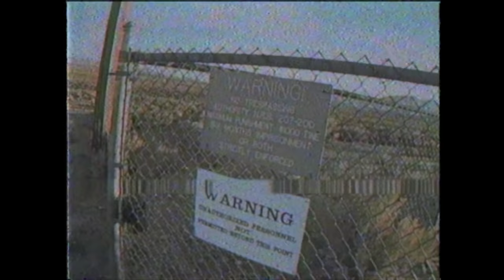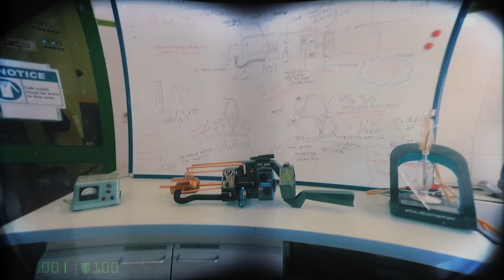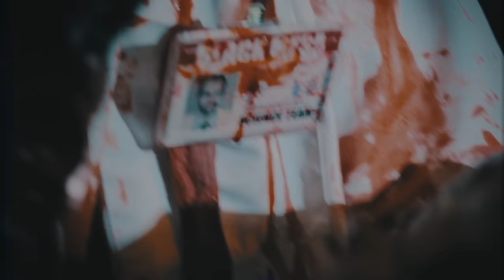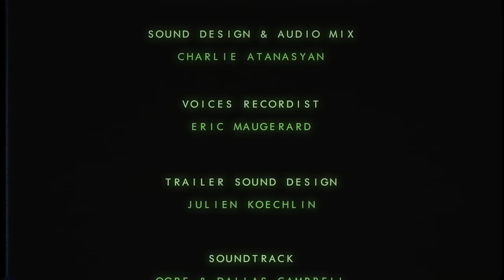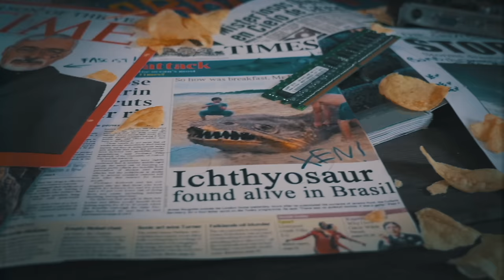Half-Life: Foxtrot Uniform (Official Live Action Short Film)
"Half-Life: Foxtrot Uniform" is a Half-Life™ Live Action Fan Film directed by Benjamin Combes in 2016.
It follows private Cooper from HECU Marines, fighting his way throught the Black Mesa Research Facility, among Aliens, Science personel and Black Operatives.

Directed by Ben Combes.

Starring Eric Carlesi, Antony Cinturino, Stephane Asensio, Olivier Dobremel.

This is an independent, non-profit, artistic expression created purely as a fan film, for fans, by fans! It is in no way connected to, or endorsed by VALVE, nor is it intended to undermine or compete with any existing or forthcoming material.
© Half-Life is a trademark of VALVE.